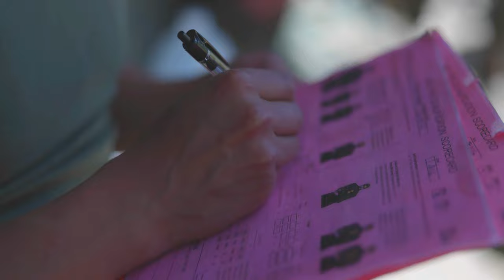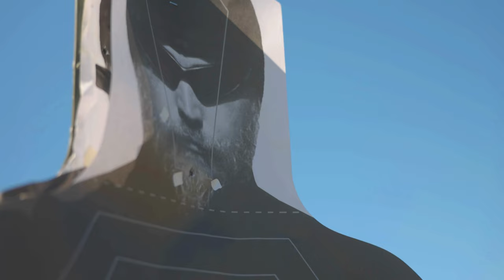First Look: Marines Take on High-stakes Rifle Qualifier!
U.S. Marines with I Marine Expeditionary Force Information Group, participate in, an annual rifle qualification, on Marine Corps Base Camp Pendleton, California, March 28, 2023.

Taking Aim at ARQ
MARINE CORPS BASE CAMP PENDLETON, CA, UNITED STATES
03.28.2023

The ARQ is a three-day combat-centric course of fire that tests Marines’ marksmanship skills in a dynamic shooting environment. (U.S. Marine Corps video by Lance Cpl. Joseph Helms)

Film Credits: Video by Lance Cpl. Joseph Helms
I MEF Information Group